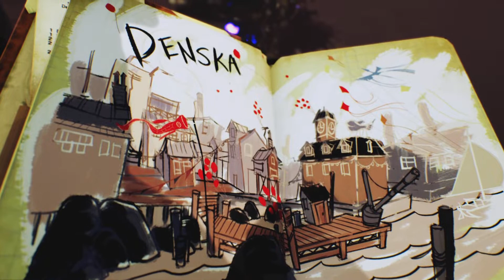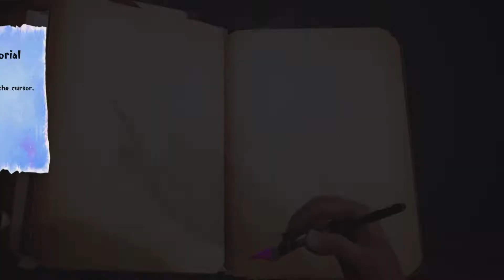Concrete Genie #1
New game called concrete genie